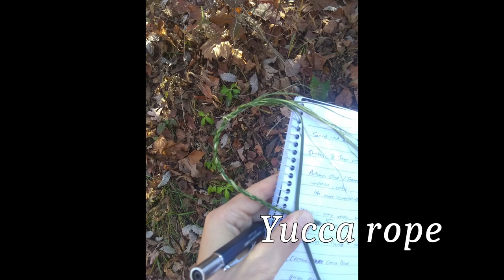BO BROWN FORAGING WALK ║ 1 Morning, OVER 50 Species!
**In this video I'm just using the common names provided by Bo to identify the plants.

Bo Brown came out last week to join about 20 of us as we expanded our foraging knowledge! He identified and gave us useful information on around 60 species of plants-- it was a great day! My only regret was not wearing a sunhat or longer sleeves. ☀️️

I'm working toward raising a lot of our own food so naturally it makes sense to utilize the nutritious edibles around us that are adapted to this area and require ZERO work on my part, except for harvesting!

Love what we’re doing? You can support our family as we word toward raising a bunch of our own food holistically and sustainably by going